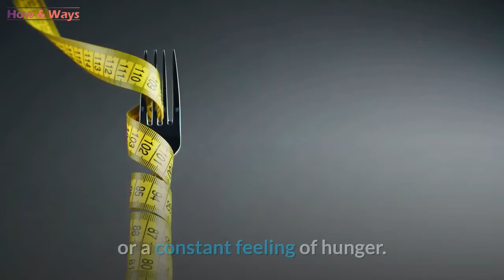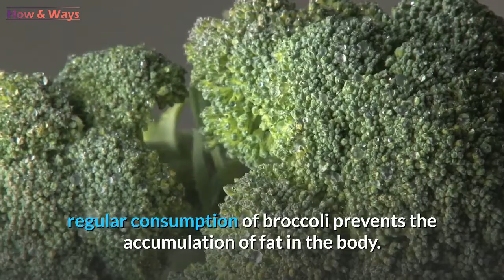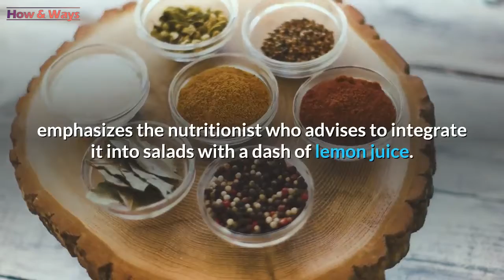What to Eat to Lose Weight Recipes - What Dieticians Recommend Eating to Lose Weight Fast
There is no longer any doubt that all weight loss comes first and foremost through a healthy and balanced diet. However, a slimming diet does not necessarily rhyme with tasteless food or a constant feeling of hunger. On the contrary, a good slimming diet is a diet that gives you satiety and satisfaction while providing your body with the nutrients it needs. In this Video, you will discover 7 foods recommended by health and slimming professionals to anyone wishing to lose weight and reduce their waistline.
If you want to lose weight but have trouble sticking to poor, bland, and tasteless diets, this article is for you. Here are 7 tasty and satisfying foods that effectively promote weight loss.

1. Broccoli.
According to a study conducted in vivo, regular consumption of broccoli prevents the accumulation of fat in the body. In addition, this delicious vegetable goes perfectly with any diet because it is both very low in calories and rich in fiber which is particularly useful for promoting the feeling of satiety and reducing unwanted snacking.

2.Chia seeds.
According to a scientific study, the consumption of chia seeds can promote considerable weight loss. Thanks to their richness in proteins, fibers, long-chain carbohydrates, and Omega-3 and Omega-6 acids, these small seeds constitute a very effective slimming ally. Consuming a handful of chia seeds also gives you a feeling of satiety that lasts a long time.

3. Oats.
While refined grains can sometimes be harmful to the human body, oats contain an invaluable amount of fiber and nutrients essential for the proper functioning of our body.
The consumption of fibers, especially soluble, is ideal to prevent weight gain since it limits the rise in blood sugar which ultimately prevents fat from being stored in fat cells.
In addition, the fact of incorporating oatmeal in your breakfast for example will allow you to take advantage of their fiber in an optimal way and also to feel full for longer.

4.Cranberries.
In addition to being an invaluable source of vitamins and minerals for your body, cranberries are excellent slimming food, These regulate insulin and help limit the storage of fat in the body. In addition, they are very good natural drainers.

5.Lenses.
Lenses are a precious ally to control and stabilize your weight. in addition to being a precious source of protein and fiber.

6.Lawyer.
This delicious fruit is in addition to being very nutritious, extremely filling.
This fruit is rich in “good fats”, highly recommended for a healthy body. So, if it is often wrongly attributed to gaining weight, you should know that it is the seasoning that is mainly to blame, emphasizes the nutritionist who advises to integrate it into salads with a dash of lemon juice.

7. Oily fish.
It is well known that fatty fish are a precious health ally thanks to their Omega-3 content. But did you know that they can also help you lose weight?